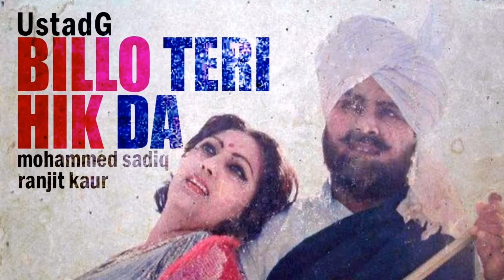Billo teri hik te - Mohammed Sadiq and Raniit Kaur